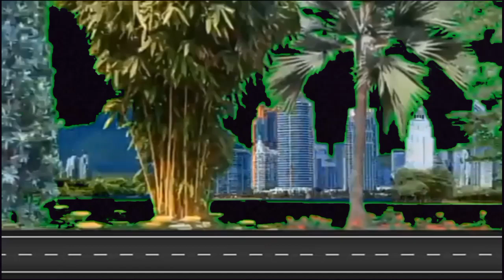running police car night